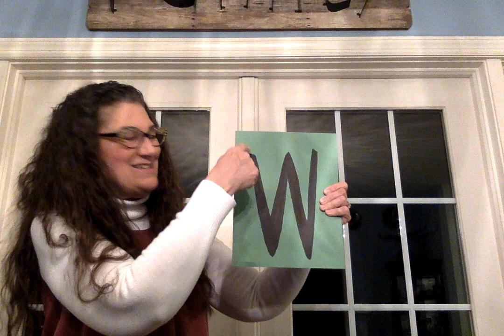Happy W Week Tuesday's Lesson